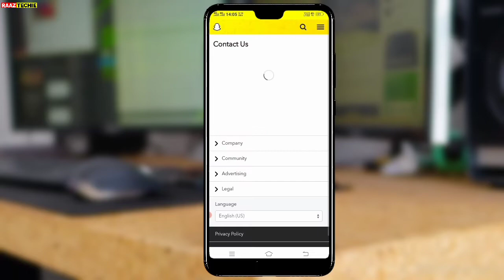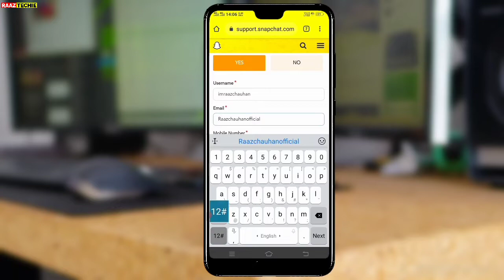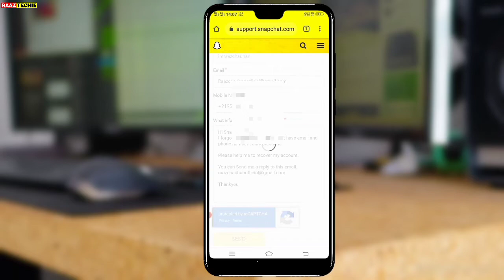How To Recover SnapChat Account Without Phone Number and Email | SnapChat Account Recovery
Hello Guy's

Today I will show you How To Recover snapchat account without phone number and email.